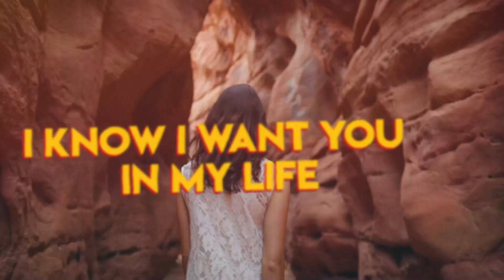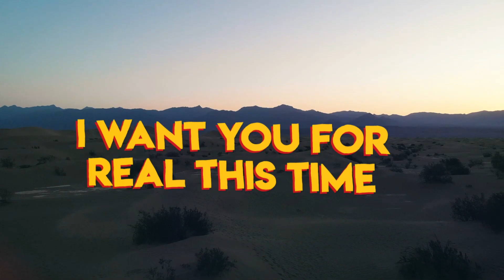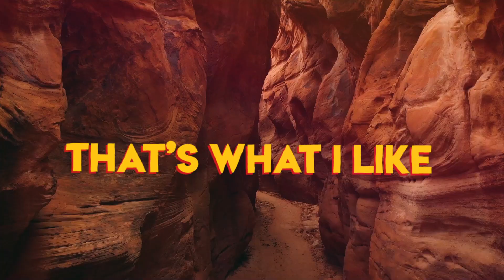Tyler Grey - That’s What I Like (Official Lyric Video) Prod. by DJ Cause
Beat produced by DJ Cause.

Justin Bieber - Intentions (Official Video (Short Version)) ft. Quavo
Justin Bieber - Intentions ft. Quavo (Official Video)
Justin Bieber - E.T.A. (Nature Visual)
Ariana Grande & Justin Bieber - Stuck with U (Official Video)
Ariana Grande, Justin Bieber - Stuck with U (Mother's Day Edition)
Justin Bieber - Yummy (Official Video)
Justin Bieber - What Do You Mean? (Official Music Video)
The Chainsmokers - Closer (Lyric) ft. Halsey
The Weeknd - Blinding Lights (Official Audio)
Ava Max - Salt [Official Lyric Video]
Ava Max - Torn [Official Music Video]
Ava Max - So Am I [Official Music Video]
G-Eazy - Get Back Up
Eminem - Get Back Up
G-Eazy - Get Back Up feat. Eminem & Anna (Official DJ Cause Edit)
G-Eazy, Tyler Grey - Mary Jane (feat. Halsey) [Official Lyric Video] Prod. by DJ Cause
Ava Max - My Head & My Heart [Official Lyric Video]
Ava Max - Who's Laughing Now [Official Music Video]
Ava Max - Kings & Queens [Official Music Video]
Ava Max - Sweet but Psycho (Live Performance)
Panic! At The Disco - High Hopes (Official Video)
Ava Max - Salt (Lyrics)
Dua Lipa - Break My Heart (Official Video)
Dua Lipa - Levitating Featuring DaBaby (Official Music Video)
Dua Lipa - Don't Start Now (Official Music Video)
Dua Lipa - New Rules (Official Music Video)
Bebe Rexha - Baby, I'm Jealous (ft. Doja Cat) [Official Music Video]
Bebe Rexha - Baby, I'm Jealous (feat Doja Cat) [Natti Natasha Remix] (Official Lyric Video)
Bebe Rexha - I'm A Mess (Official Music Video)
Bebe Rexha - Meant to Be (feat. Florida Georgia Line) [Official Music Video]
David Guetta, Bebe Rexha & J Balvin - Say My Name (Official Video)
Martin Garrix & Bebe Rexha - In The Name Of Love (Official Video)
Post Malone - "Goodbyes" ft. Young Thug
Post Malone - Die For Me ft. Future, Halsey
Tyler Grey - Summer Jam 🌴☀️ (Official Lyric Video)
Tyler Grey - Minibar (Official Lyric Video)
Tyler Grey - Gimme More (Official Lyric Video) Prod. by DJ Cause
Tyler Grey - Las Vegas (Official Lyric Video) Prod. by DJ Cause
Tyler Grey - Tasty (Official Lyric Video) Prod. by DJ Cause
Tyler Grey - Bitches (Official Audio)
Tyler Grey - Memories (Official Music Video)
Juice WRLD - Wishing Well (Official Audio)
Juice WRLD - Wishing Well (Official Music Video)
Jason Derulo & Jawsh 685 - Savage Love - (Official Music Video)
The Weeknd - Blinding Lights (Official Music Video)
Marshmello & Halsey - Be Kind (Official Music Video)
Chris Brown, Young Thug - Go Crazy (Audio)
Lil Mosey - Blueberry Faygo (Dir. by @_ColeBennett_)
Tate McRae - you broke me first (Lyric Video)
Melanie Martinez - Play Date [Official Lyric Video]
blackbear - hot girl bummer [big budget music video]
blackbear - hot girl bummer [low budget video]
blackbear - queen of broken hearts (official video)
blackbear - queen of broken hearts [lyric video]
The Chainsmokers - Call You Mine (Official Video) ft. Bebe Rexha
Thomas Rhett & Kane Brown featuring Ava Max "On Me" [Official Music Video]
G-Eazy - Love Is Gone (Official Video) ft. Drew Love, JAHMED
Marshmello - Here With Me Feat. CHVRCHES (Official Music Video)
Ed Sheeran - Beautiful People (feat. Khalid) [Official Video]
Ed Sheeran & Justin Bieber - I Don't Care [Official Video]
Maroon 5 - Memories (Official Video)
Arizona Zervas - ROXANNE (Official Video)